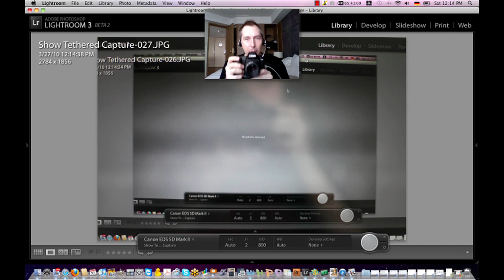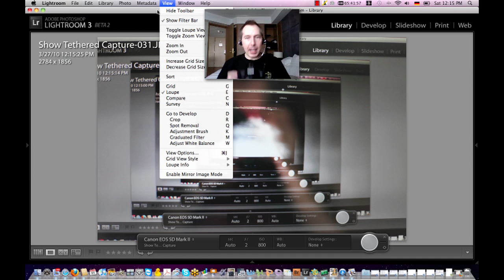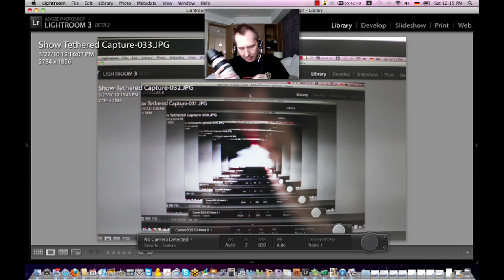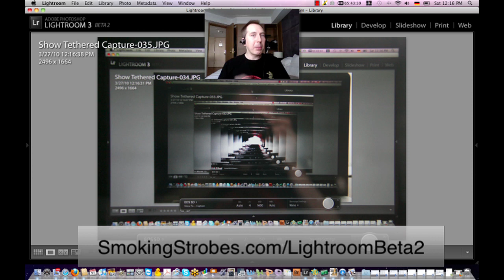Adobe Lightroom DSLR tethering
- In the latest Beta release of Lightroom 3 Adobe added a killer feature: capturing images tethered from your camera. See me using my Canon 5D and 5DMKII connected via USB to Adobe Lightroom in this video. You can even set development presets in the tethered capture bar of Lightroom. Adobe Lightroom remains the most essential tool in my photography workflow